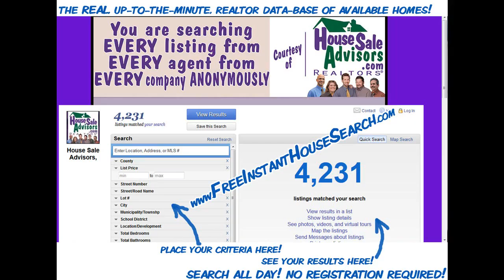Lovely_For_Sale_Homes_in_Red_Lion_Pa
Lovely For Sale Homes in Red Lion Pa. House For Sale in Red Lion Pa - Affordable house in Red Lion Pa. Great location plus great neighborhood.